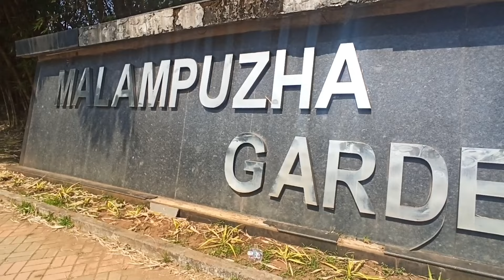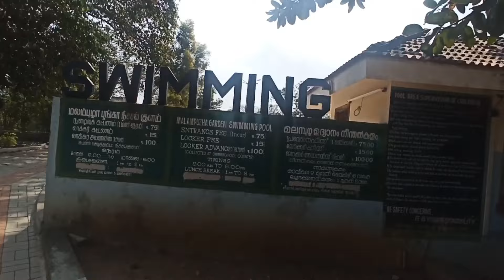ചിലവ് കുറഞ്ഞ ആകാശയാത്ര , Malampuzha Best place for Family outing?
VLOGS OF AMEEN